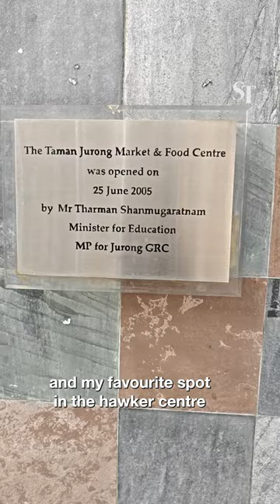Quick-fire questions with Tharman Shanmugaratnam | Presidential Election 2023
Watch Singapore presidential hopeful Tharman Shanmugaratnam answer a series of quick-fire questions posed by The Straits Times.

What powers does Singapore’s president have?